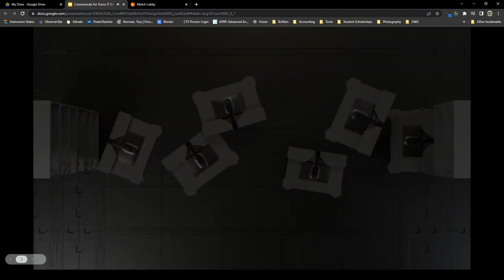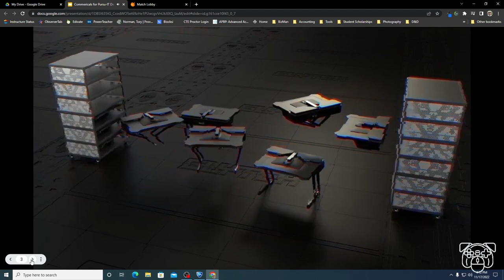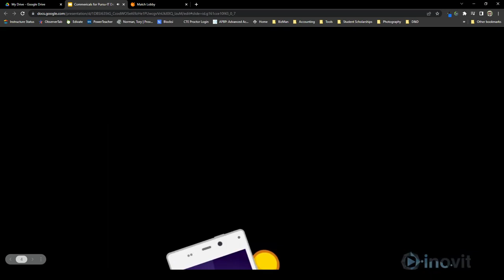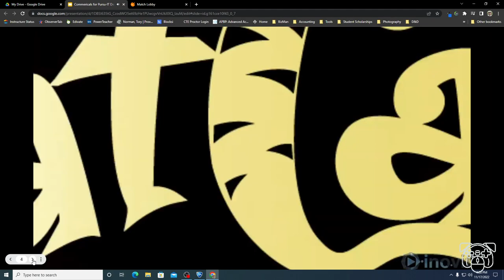Provo High Varsity VS Early College Academy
Provo High School Varsity Rocket League team competing in the PlayVS Fall 2022 Utah State High School League.